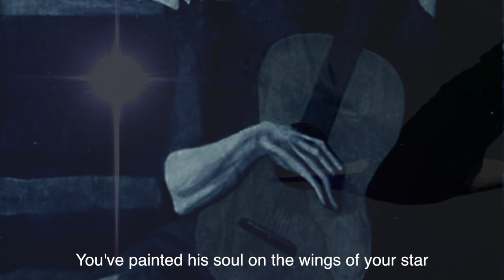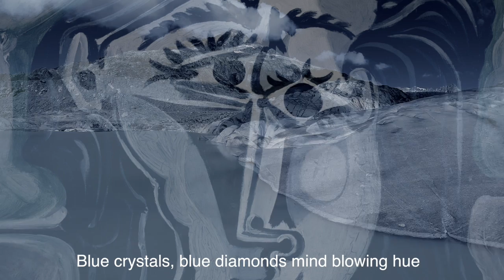Dearest Blue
Performed by Zingaro a tribute to Pablo Picasso